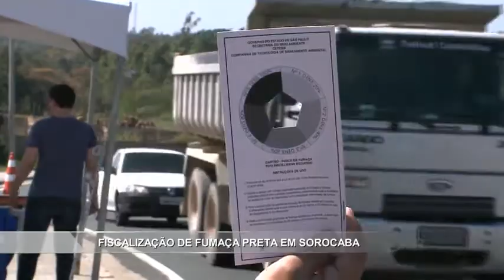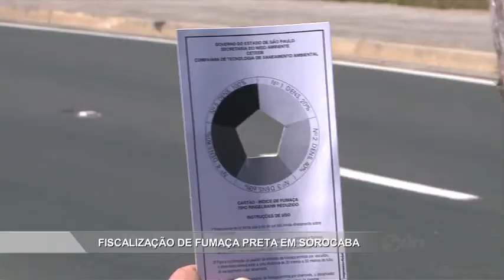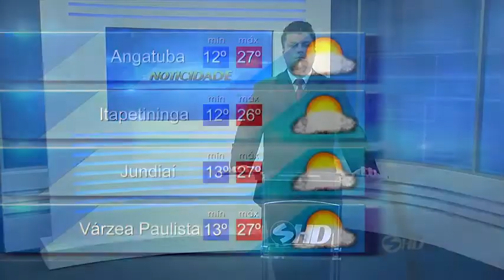Noticidade - TV Sorocaba 24-08-16 (Parte 02)